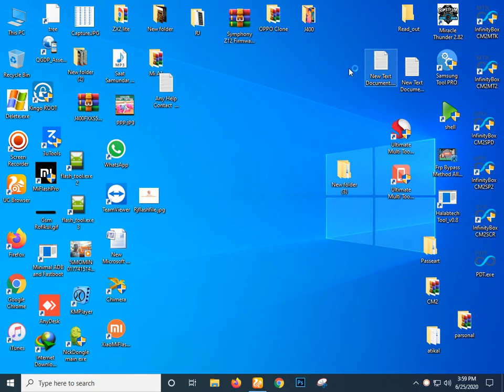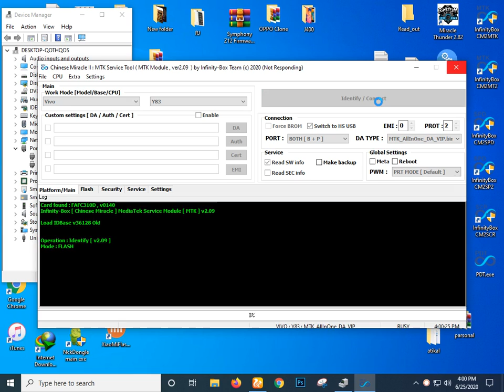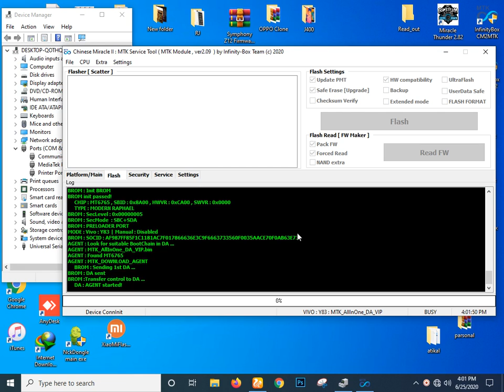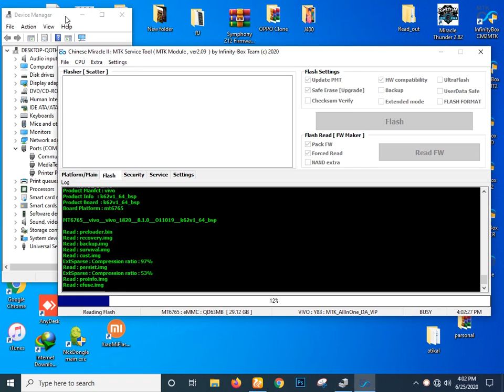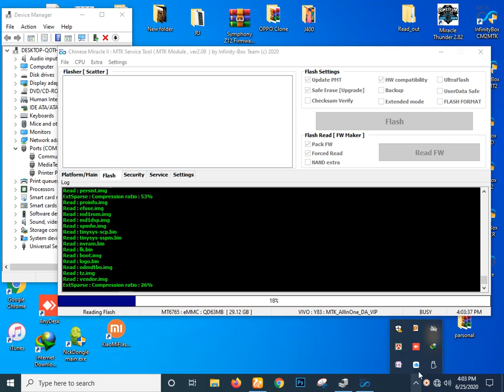Vivo Y91c 1820 FRP Pin Pattern Password Lock Remove By cm2